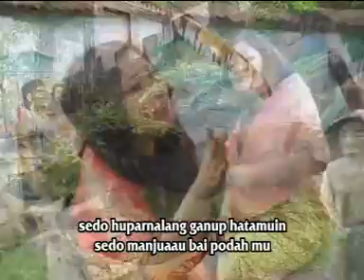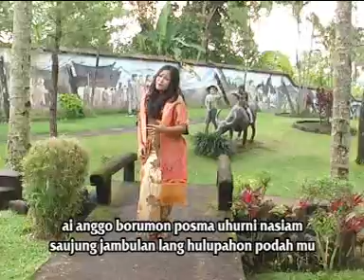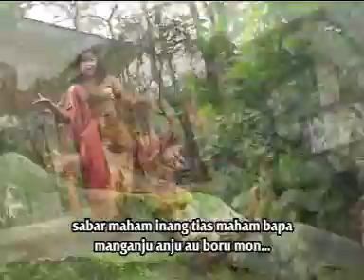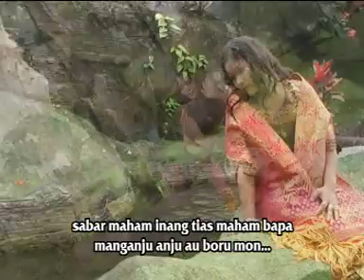TIAS - LAGU SIMALUNGUN -SUSI br PURBA -Cipt,Panca i Saragih. Sangat Nikmat Untuk Dihayati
Selamat Datang di Chanel Kami Panca Saragih Trjmaksih Buat Teman teman Yang sudah berkunjung
Judul. Tias
Cipt. panca i Saragih
Vocal. Susi Purba
Produksi. Panca Production Record
Dalan Album 10 karya Cipta Panca i Saragih
Horass Salam
Aktif kan NSP LAGU TIAS
Dengan Cara Ketik Kode Lagu Kirim Ke 1212 Untuk Pengguna Telkomsel

Kode Lagu TASKG ( 3Hari )
Kode Lagu TASKF  (7Hari )

Kode Lagu TASKD  (untuk 14 )
Kode Lagu TASKE (Untuk 30 Hari )